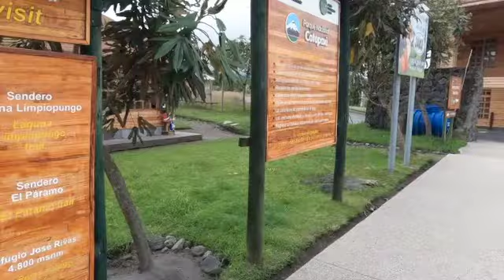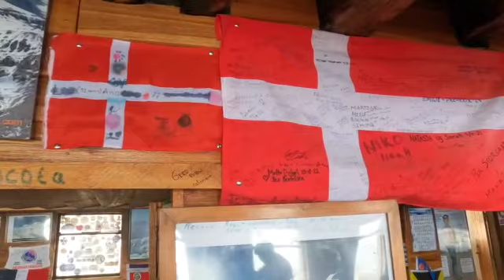VULKANVANDRING I ANDERNA Ecuador 🇪🇨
Välkomna till lite reseflum.

I denna video är jag på Cotopaxi Vulkanen i Ecuador och flummar runt.
Gillar ni vulkaner så får ni inte missa denna video.

För mer flum:

Mer vandringsvideos